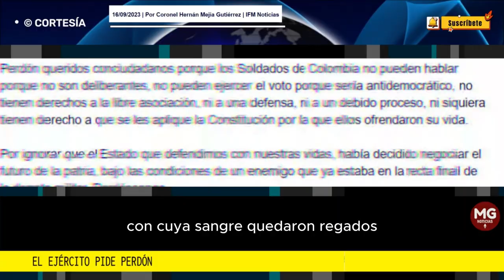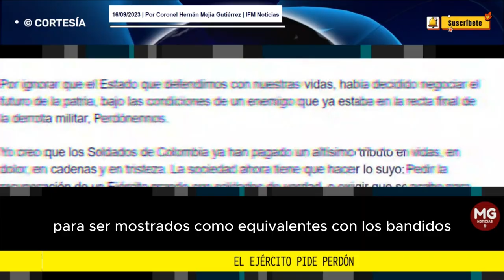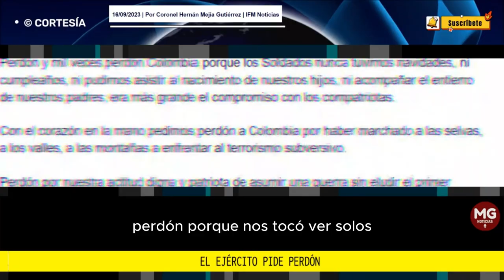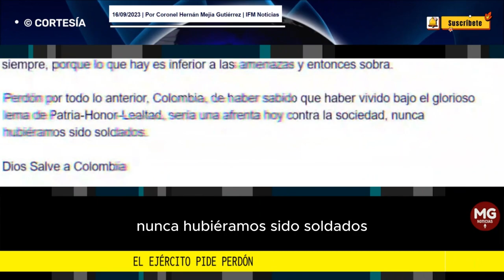EL EJERCITO PIDE PERDÓN 📢 Por Coronel Hernán Mejía Gutiérrez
Perdón Colombianos, porque a lo largo de los últimos siete lustros hemos contado 32 mil militares muertos con cuya sangre quedaron regados los campos de la patria. Murieron enfrentando al terrorismo y de ellos nadie se acuerda”.
columna CORONEL HERNÁN MEJÍA GUTIÉRREZ